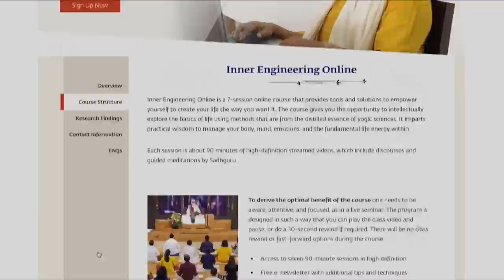Como Lidar Com o Dinheiro e o Sexo? | Sadhguru Português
Sadhguru fala sobre como devemos lidar com o dinheiro e a sexualidade, sem deixar que eles se tornem a força motriz de nossas vidas.